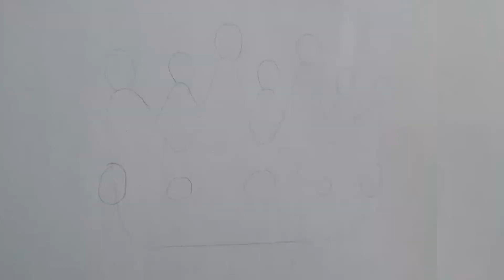how to draw a crown | step by step | kids drawing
how to draw cute crown drawing, painting and coloring|for kids |students |easy cake drawing

here you learn how to draw a crown with coloring